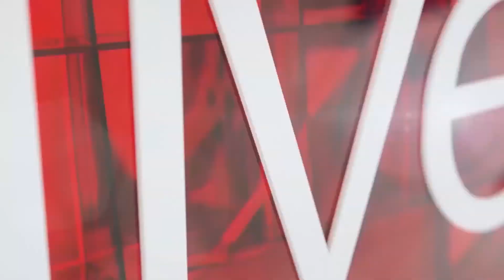Philip Jennings on Inequality Part 02